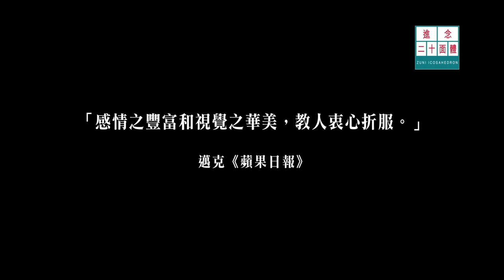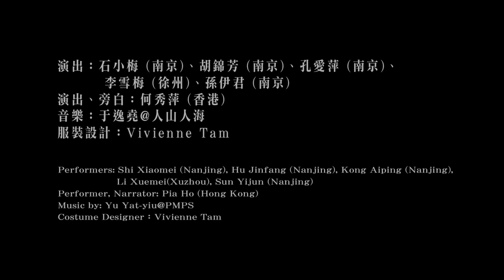《舞台姊妹》宣傳片一 "Stage Sisters" Trailer 1 (1-2/12/2012)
榮念曾實驗劇場《舞台姊妹》
Presented & Produced by: Zuni Icosahedron
Danny Yung Experimental Theatre "Stage Sisters"

逆轉傳統劇場視點，舞台成為觀眾席
A reversal of points of view in theatre -- Stage has become auditorium

在劇場外您只看見您想看見的
在舞台上您只聽見您不想聽見的
Outside the theatre you see what you want to see
On stage you hear what you don't want to hear

新中國成立六十年，當中政治是如何影響著藝術的發展？藝術家的個人歷史又如何與大歷史的論述對照？《舞台姊妹》以著名崑劇表演藝術家石小梅為起點，亦以她為表演藝術家的代表。她將與五位不同年代背景的女性表演者在台上引領我們，共同見證其五十年的舞台人生；檢視現代政治、社會、文化與表演藝術家的關係；並細看她這一代人，一位女性表演藝術家，是怎麼走過來，又如何走下去。
是次演出將打破傳統舞台格局，逆轉傳統劇場的視點：觀眾將於舞台後方觀看台前的表演，而演員則會以觀眾席為舞台背景，一同以嶄新角度審視、認清觀者與演出者、看與被看的關係。
Since the foundation of PRC, how has the development of the arts been affected by politics? And how is an artist's personal history related to history's grand narrative? Stage Sisters started with and features on the kun opera master Shi Xiaomei, who as a representative female theatre artist will engage in dialogue with five "sisters", six actresses of different backgrounds. Wandering between subjects of female identity, sexuality, arts and politics, the sisters' intimate conversations will shed light on the times and lives of women in theatre under the PRC regime. Together, the Sisters will delve into memories and weave their personal narratives of the New China with references to the political, the cultural and the economic, gently expanding, perplexing and critiquing history's grand narrative.
Unconventional and non-linear, the performance will create a new kind of theatre experience by putting the audience and performers' positions in reverse. From subverted perspectives, both the audience and the artists will be persuasively and vigorously questioning about the preconceptions about the theatre that has been holding them from understanding the true, tragic exigencies of theatre experience.

導演、文本、舞台設計：榮念曾
演出：石小梅 (南京)、胡錦芳 (南京)、孔愛萍 (南京)、李雪梅 (徐州)、孫伊君 (南京)
演出、旁白：何秀萍 (香港)
服裝設計：Vivienne Tam
Director, Scriptwriter, Stage Designer: Danny Yung
Performers: Shi Xiaomei (Nanjing), Hu Jinfang (Nanjing), Kong Aiping (Nanjing), Li Xuemei(Xuzhou), Sun Yijun (Nanjing)
Performer, Narrator: Pia Ho (Hong Kong)
Costume Designer：Vivienne Tam

1/12 (六Sat) 3pm, 8：15pm
2/12 (日Sun) 5pm
$280

附中、英文文本
Running time approximately 100 minutes without intermission
With Chinese and English texts

鳴謝：江蘇省演藝集團崑劇院
Acknowledgement: Jiangsu Performing Arts Group Kun Opera Theatre

門票即日起在城市電腦售票網公開發售
Tickets are now available at Urbtix

票務查詢 Ticketing Enquiries：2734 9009
信用卡電話購票 Credit Card Booking：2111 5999
網上訂票 Internet Booking： (城市電腦售票網URBTIX)